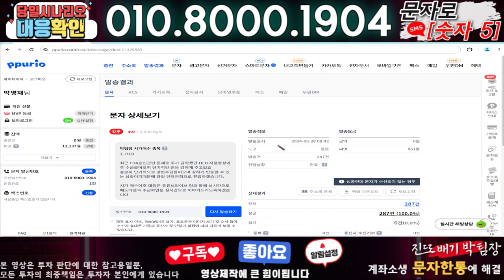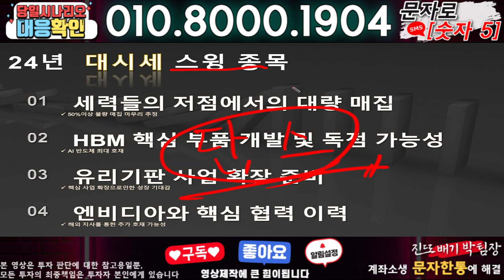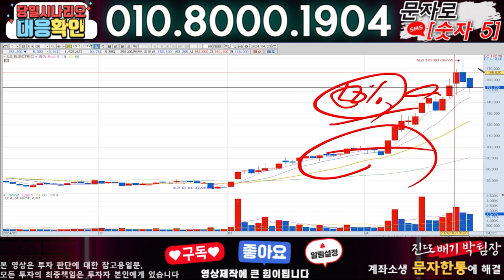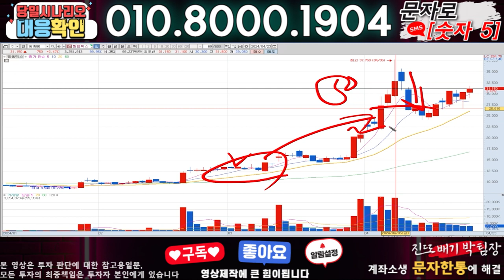한미반도체 ) 3분전 기습속보-공식입장발표!! 무슨일인가?